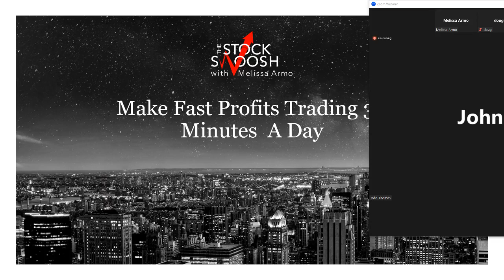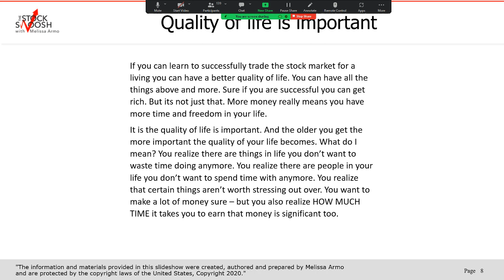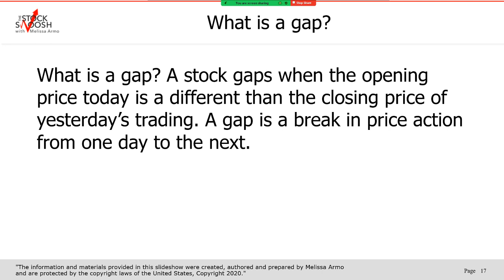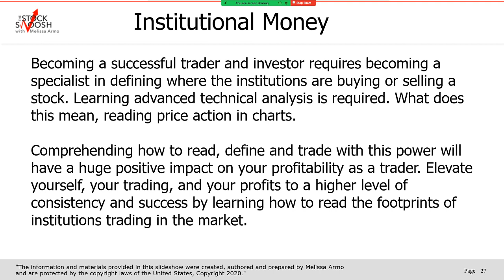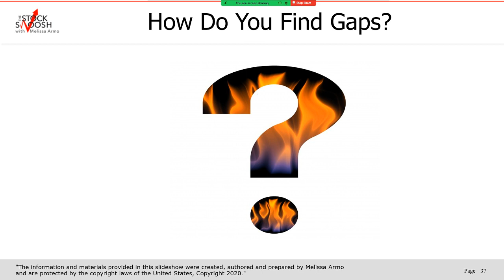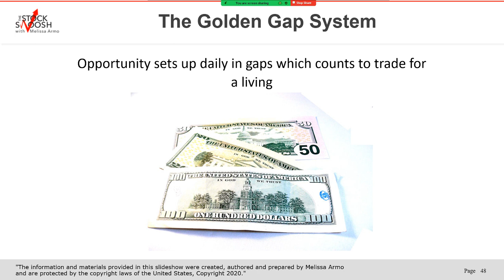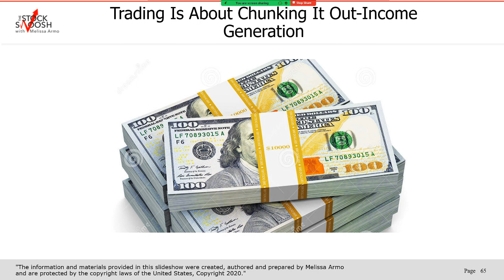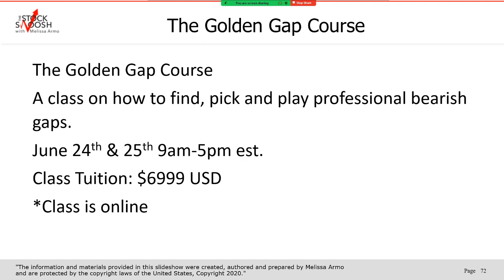Trade 30 Min A Day For Fast Profits